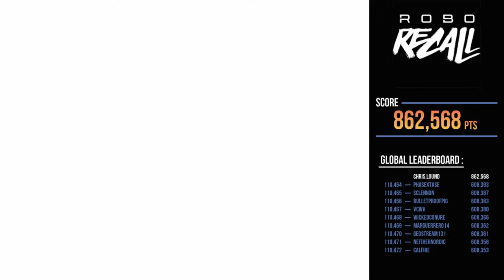Robo Recall Oculus Rift